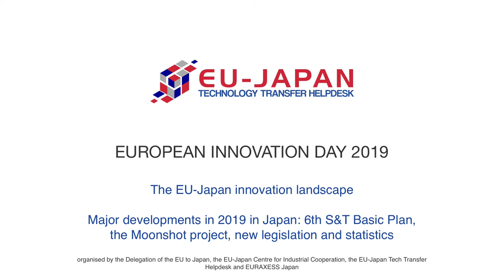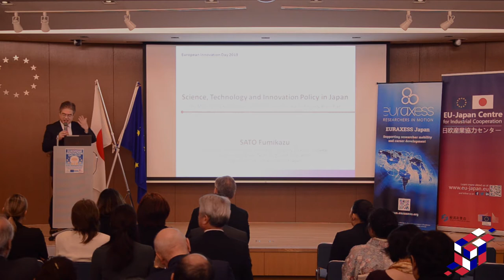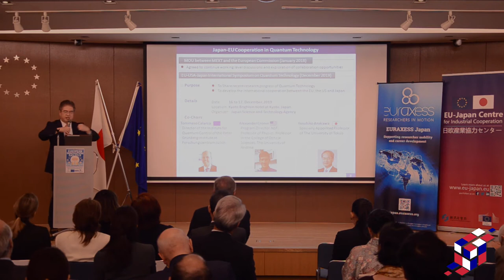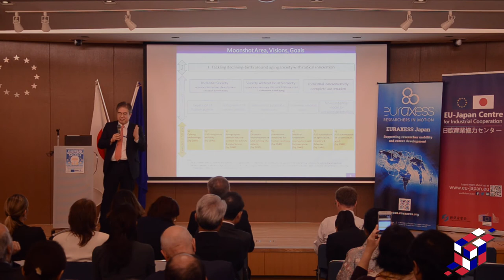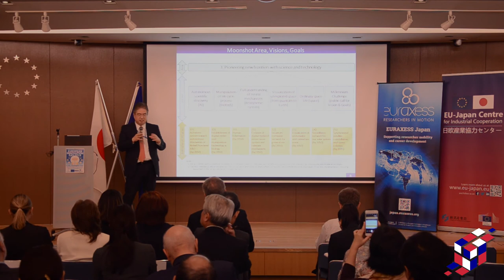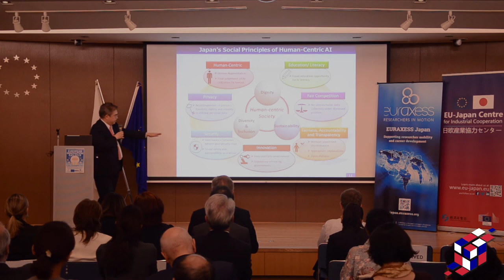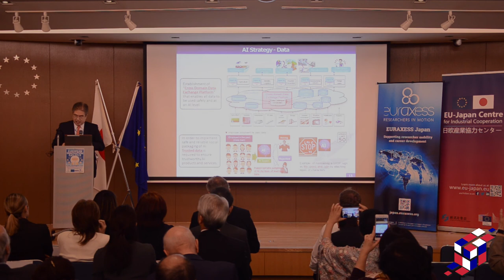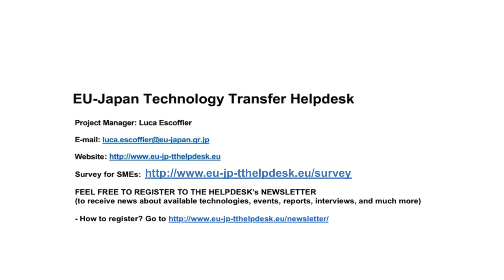European Innovation Day 2019: The EU-Japan innovation landscape (1/4)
Major developments in 2019 in Japan: 6th S&T Basic Plan, the Moonshot project, new legislation and statistics – Mr. Fumikazu Sato, Councillor for Innovation Promotion; Deputy Director-General for Science, Technology and Innovation, Cabinet Office.

This event aims to bring together the Japan-based community of innovators, individuals as well as institutions to help them discover opportunities in Europe, and cooperation opportunities with Europe.

It will provide information on strategies for fostering innovation both in the EU and Japan, and will give an overview of innovation landscapes. Latest developments, and future tools such as, on the EU side, the European Innovation Council; and on the Japanese side, the Moonshot project, will be presented. Possibilities for increased cooperation in the field of innovation, as well as services useful to innovators interested in Europe will be showcased.

Another focus of the event, and a cross-cutting priority of the EU, is gender equality in Research and Innovation. The Japanese and EU perspectives will be detailed, including a review of the latest statistics available at the EU level through the “She Figures 2018” study. The event will be closed by highlighting Japanese and European women in research and innovation careers via a panel discussion composed of researchers and corporate representatives.